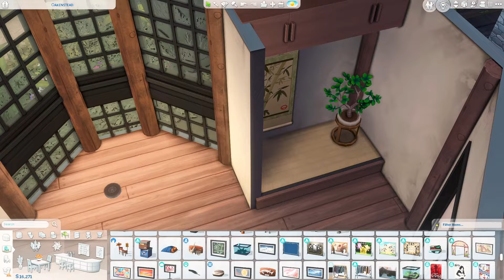Family autumn home🍂 |The Sims 4 | Speed Build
BECOME A MEMBER OF THE PANCAKE GANG!🥞

           Make sure to look out for new Sims videos!! xo 🌸 I hope you enjoyed watching me make a autumn inspired family home!

 🍓Schedule🍓
♡I post every Tuesday and Friday! ♡ ( 12PM EST 8AM PT )

⭐ SHOWCASE SUNDAY!⭐ Every Sunday ill try and have a showcase Sunday! Use the hashtag below for a chance of YOUR build being showcased on my channel!!😱

💜( You don't have to but its always appreciated ) 💜

🍰Find Me 🍰
♡ SIMSTAGRAM: Simspirationyt
🍡GALLERY ID  🍡
♡ Simspirationyt